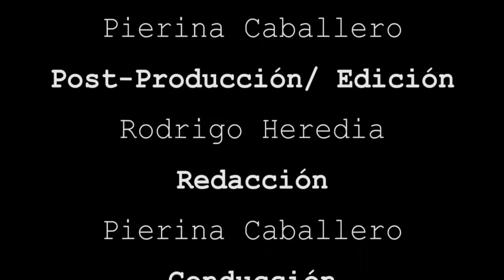BOLSA TV (14/03/2017)